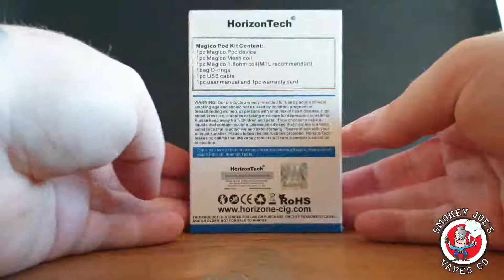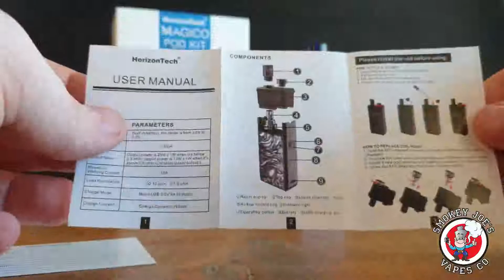HorizonTech Magico pod kit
The Horizon Magico Pod Kit comes with a 1370mAh built-in battery, for all day vaping with no need to charge multiple times. It also features a constant power output for more flavour that stays with you. As for the pod cartridge, it comes in a  2ml capacity, contains two types of coils that support MTL or DTL vaping. The 1.8 MTL coil is designed for use with Nic Salts and VG50/PG50, Whereas the 0.12 mesh coil can be used with any High VG juices, Nic Salts and VG50/PG50 and is well designed for a DTL vape. Moreover, it contains two airflow adjustment states so that you can adjust your airflow to suit you and give you a more pleasant vape.